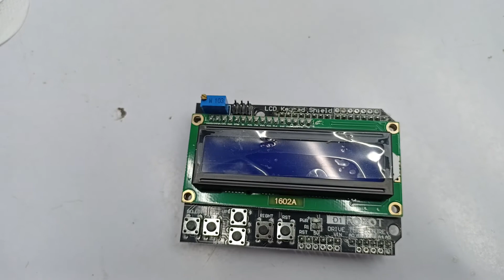Unboxing health monitoring kit from flyrobo sensor kit from flyrobo unboxing IMPOSSIBLE CREATIVITY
Hi

This video is on the following topics - :
1. health monitoring kit with arudino
2. unboxing arudino kit
3. unboxing sensor kit